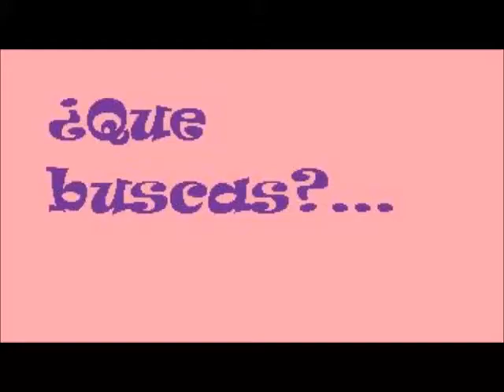Cleo-In Your Eyes-Para Erica SMAPAS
Como bien pone en el el vídeo y en el nombre.Este SM esta dedicado a mi SMAPAS (Erica :) )Este StopMotion es el mejor que he hecho :D
-Marta Y Lucia